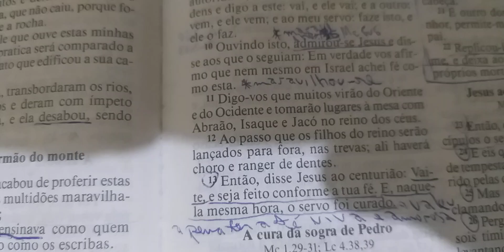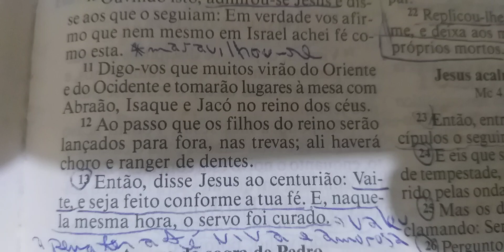Devocional do Dia Tema: A recompensa da fé